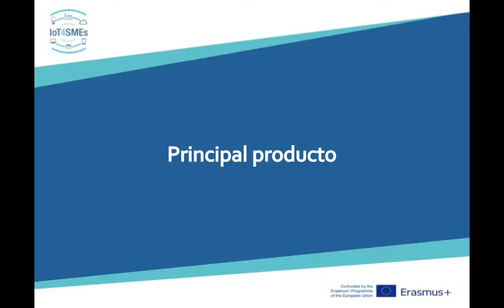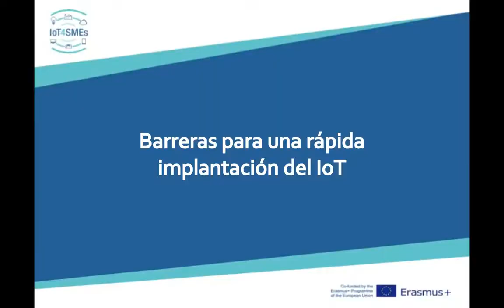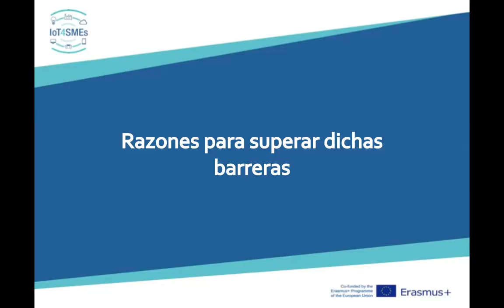Albert Prieto, CEO of Industrial Shields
Description of an open IoT product based on the popular device Arduino but for industrial environments. The interviewer also relates the main contributions of IoT to their business, as well as the main barriers in its implantation.